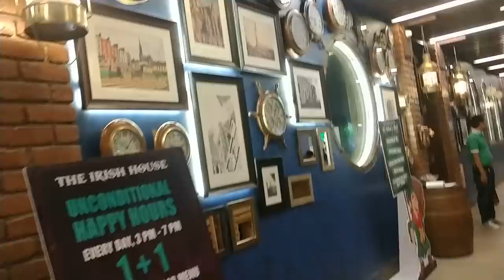స్టీల్ పాత్రలని ఇంత క్రియేటివ్ గ వాడొచ్చా // Interior Decoration using Steel utensils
nirmala reddy